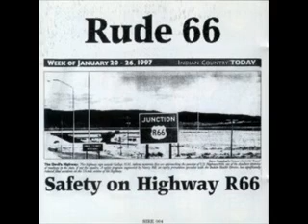Rude 66 - After One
This track is mesmerizing, as is the whole record.

Label:
Silver Recordings ‎-- sire004
Format:
CD, Album
Country:
 Belgium
Released:
 Jan 1997
Genre:
Electronic
Style:
Techno, Acid